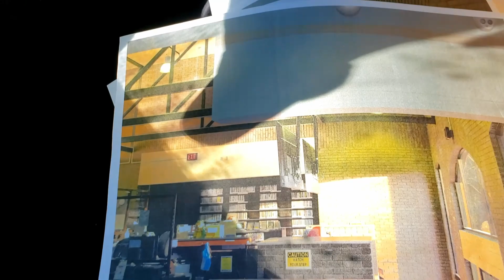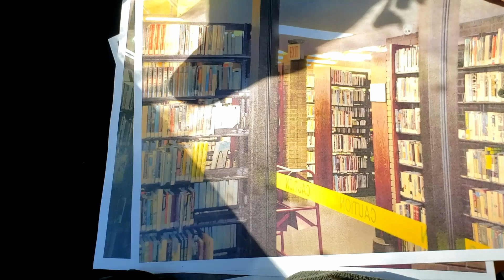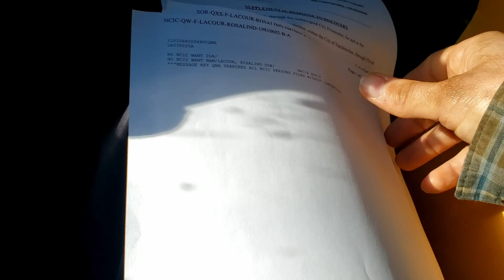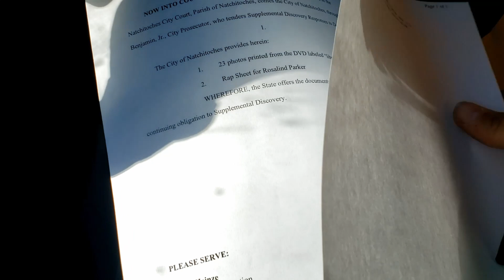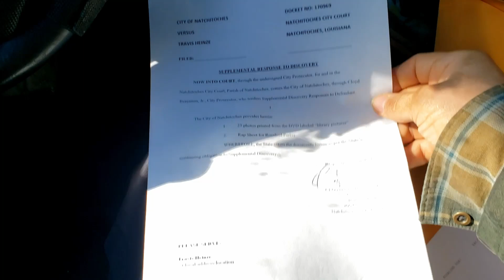Served more Discovery Evidence off CD; in Natchitoches, Louisiana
I guess my prosecutor, Cloyd Benjamin, misunderstood my email complaints, which I posted in the Community Section. He likely thought I meant that I still haven't received the pics off the CD. They emailed me the pics, and I was able to see some through that means. But, he decided to print color photographs of the library pics. What a waste of money. I would have rather he not did that, but I guess I wasn't clear in my email about anything. It was partially my fault, and it led to another cop interaction, which I did not want.

Those cops knew I would be back here and waited for me. One cop waited at a corner, then moved to the police station, pointing his car at me. Officer Greely served me this paperwork, on behalf of my prosecutor.

LARS 14:108 B (1) c